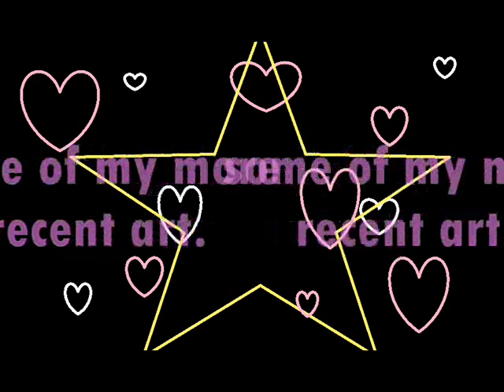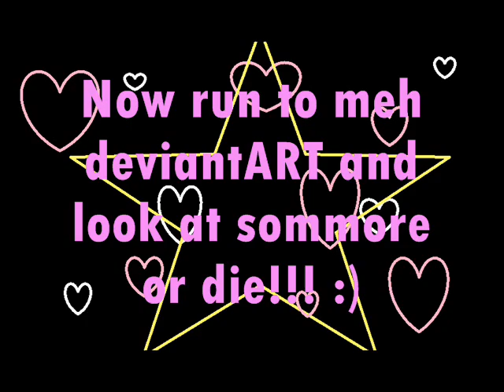My Art-2010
actually i think I have more art in this video than on meh deviantART account :P